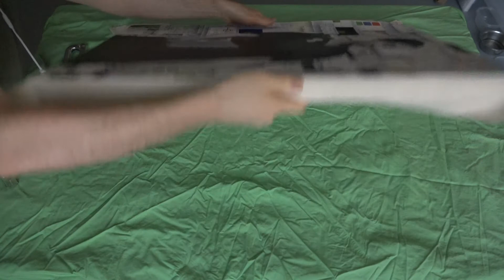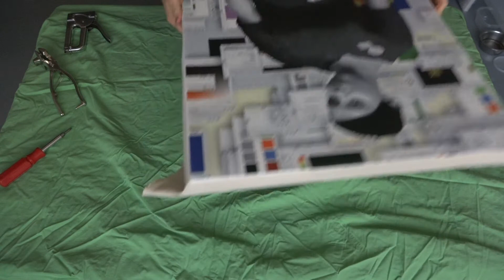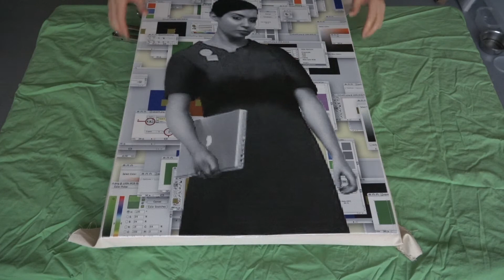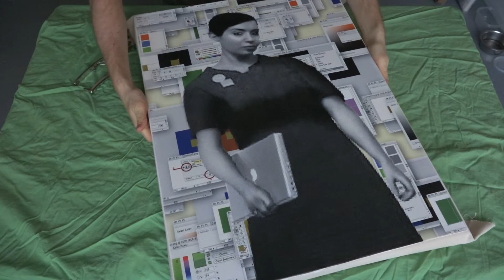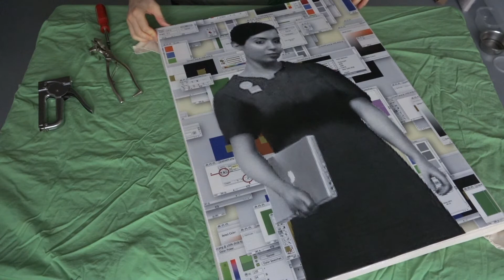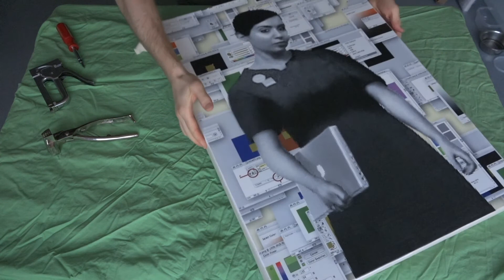Live Study Hour 707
Restretching Canvasses